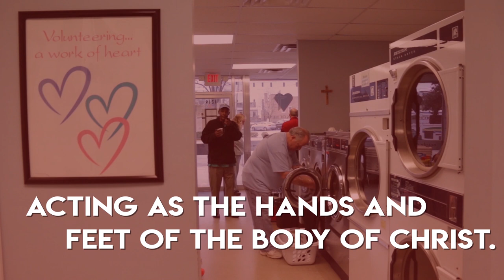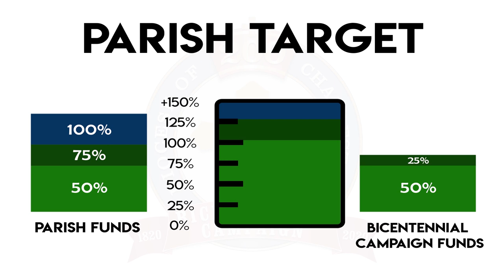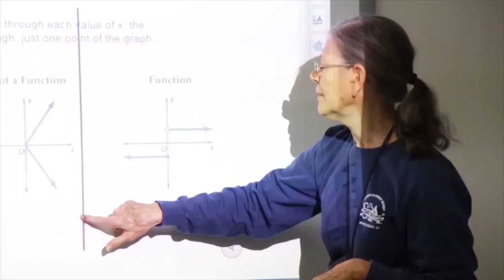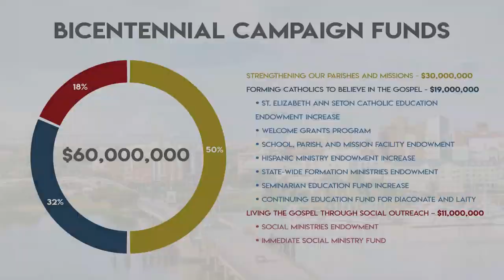Diocese of Charleston Bicentennial Campaign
The Diocese of Charleston is entering an era of significant growth. People from all over the country and the world are choosing to make South Carolina their home. Challenged by population growth and secularization, our parishes need the strength and capacity to both support the faithful and evangelize our neighbors by being the light of Christ for others.

As we celebrate our 200th year as a Diocese, we must also prepare for this next century of growth, expansion, and evangelization. Bishop Robert E. Guglielmone challenge us to put Christ in the center of your life so that all whom you encounter can see Christ in you. Please join Bishop in sharing the Gospel throughout South Carolina.

Video produced by Juanita Bustamante